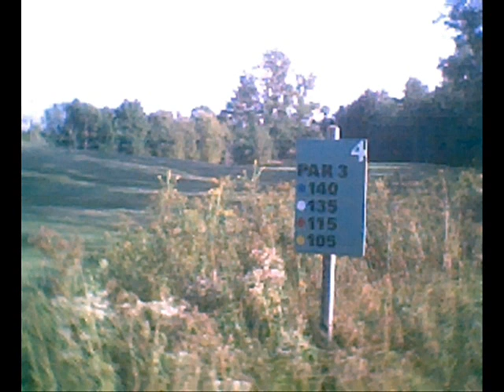Document 1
Song composed of samples of music from 1950's or so. May have another title.